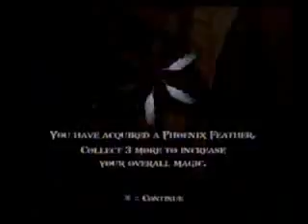God of War II Playthrough Part 11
Playthrough of God of War 2 on the Playstation2 played via my PS3, recorded on my own software